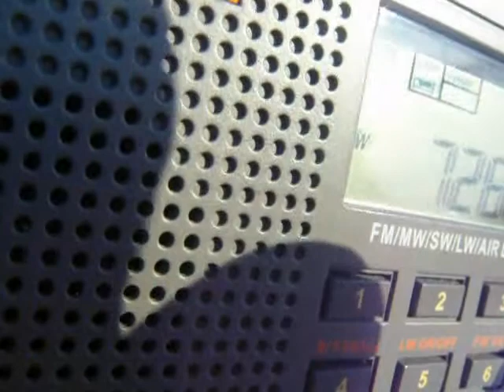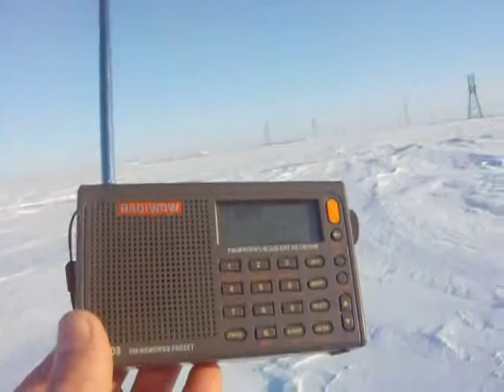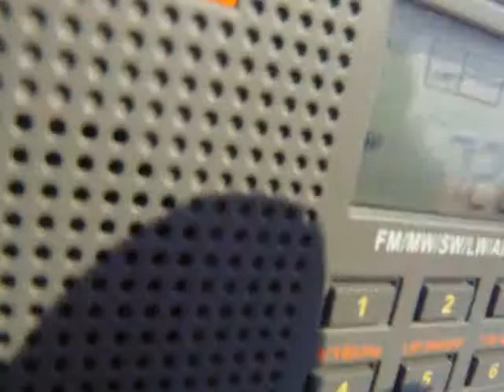MNB Mongolian Radio 7260 kHz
R3 FM 100.9 relays
TX: 50 kW Ulaanbaatar, Mongolia
QTH: Northwestern Siberia of Russia
2019/04/20